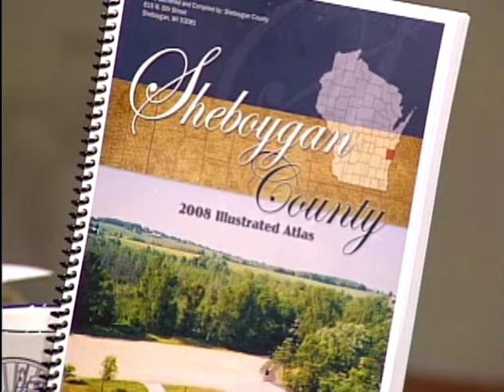SCGWFY 106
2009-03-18 Laura Henning-Lorenz County Treasurer's Office